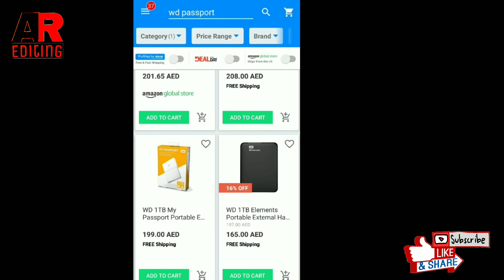Hindi Urdu | Amazon UAE In Dubai official On Souq .com. Herschel Supply Co Wallet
No right copy  Mp3 Alan Walker